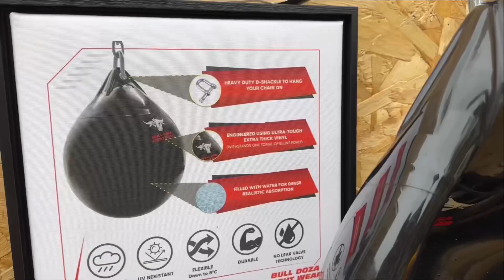How To Fill Water Punch Bag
This Was a 16” Bull Doza Fight Wear Water Punch Bag Being Filled Up.